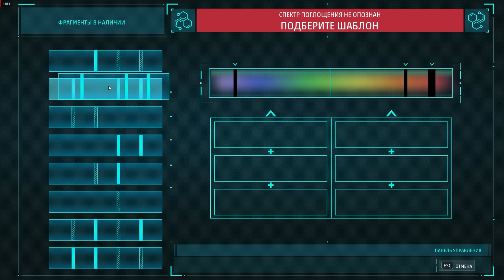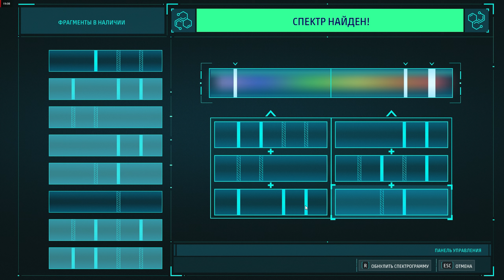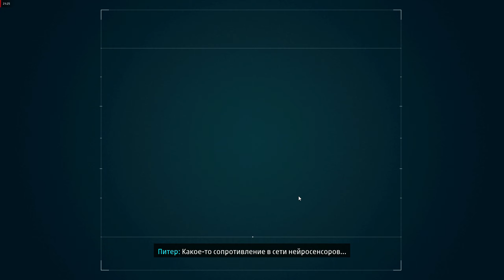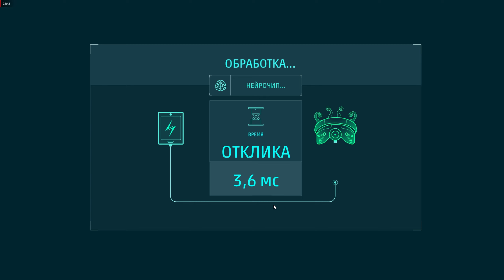ПРОЧНЫЕ СВЯЗИ | Marvel’s Spider-Man Remastered | #16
Прохождение Marvel’s Spider-Man Remastered :
 Marvel’s Spider-Man Remastered – супергеройское приключение, которое предлагает примерить на себя роль самого отважного героя по имени Человек-Паук. Он отправляется в увлекательное приключение по Нью-Йорку, чтобы не только защитить граждан от преступности, но и предотвратить страшные события.